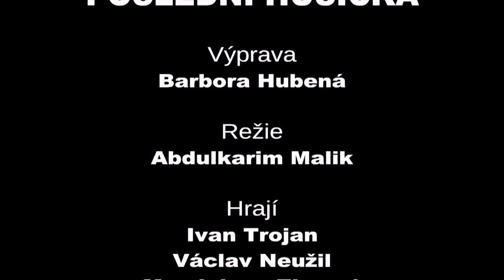Dejvické divadlo - Poslední husička (Cena Ferdinanda Vaňka 2015)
S.d.Ch.: Poslední husička

dramatické gastropolitikum vytvořené jak na počest pětadvacátého výročí Sametové revoluce, tak na počest šestašedesátého výročí Vítězného února

Dramaturgie Karel Král a Eva Suková
Výprava: Barbora Hubená
Hrají: Ivan Trojan, Václav Neužil, Magdalena Zimová a Martin Matejka
Režie Abdulkarim Malik

premiéra 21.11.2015 v Dejvickém divadle jako součást Večera pro Cenu Ferdinanda Vaňka a Noci divadel 2015

uvedeno v koprodukci Světa a divadla a Dejvického divadla